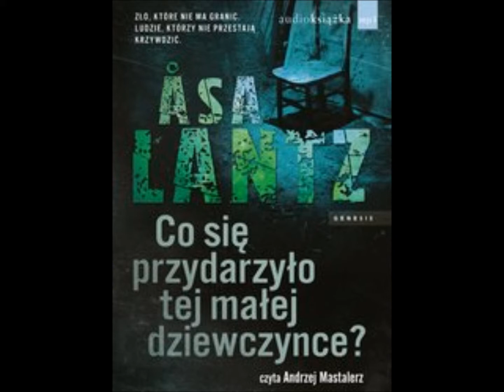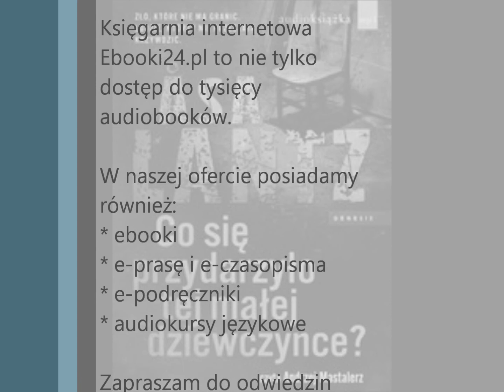Asa Lantz - Co się przydarzyło tej małej dziewczynce MP3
Yi Young w wieku piętnastu lat opuszcza swoją biedną chińską rodzinę i zwiedziona rządową obietnicą dobrego wykształcenia emigruje do Szwecji. Po kilku latach, za pośrednictwem szwedzkiej telewizji, dziewczyna chce opowiedzieć światu o okrutnym losie, jaki ją spotkał. Rząd i pewna korporacja, którym brutalna prawda mogłaby zaszkodzić, próbują powstrzymać ją przed wyjawieniem wstrząsającej historii. Okazuje się, że Yi Young nie była jedynym dzieckiem, które wpadło w sieć zła, perwersji i korupcji... Czyta Andrzej Mastalerz.